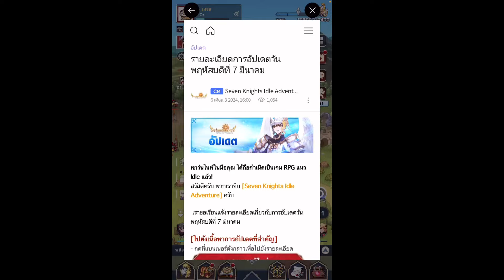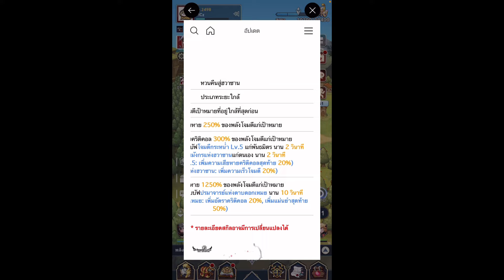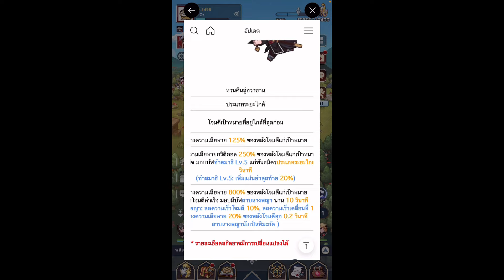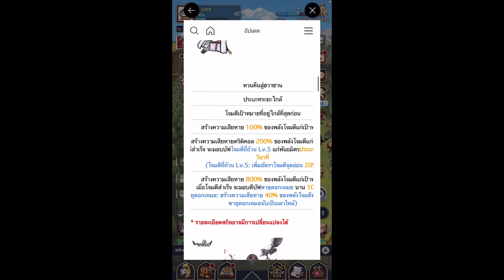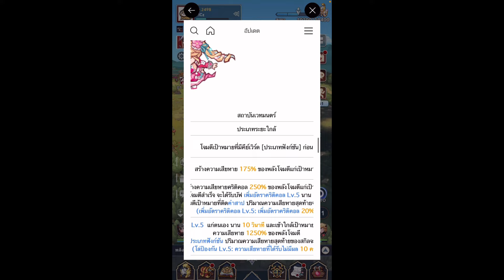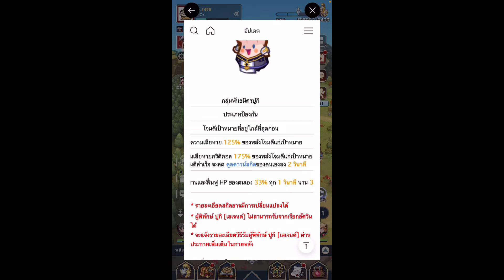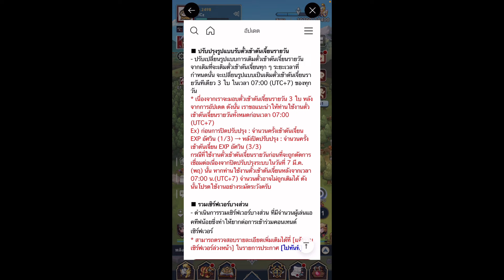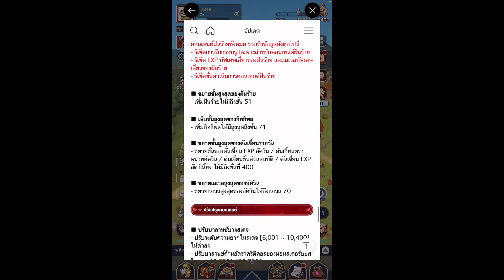Seven Knights Idle Adventure : วิเคราะห์ อัปเดต